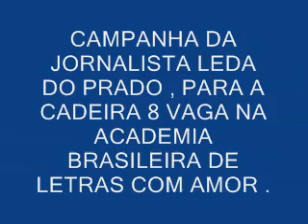JORNALISTA LEDA DO PRADO, A ABL VAI ELEGER UMA ACADÊMICA GÊNIAL PARA OCUPAR A VAGA 8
CAMPANHA DA ESCRITORA ,NO DEMOCRACIA LEDA PRADO ,A CANDIDATA A CADEIRA 8 VAGA DA ACADEMIA BRASILEIRA DE LETRAS DIZ: O PRECIOSO TEXTO: DO MAGO PAULO COELHO, O QUERREIRO DA LUZ .Jornalista Leda do Prado, A ABL vai eleger uma Acadêmica gênial ,para ocupar a vaga 8 de Antonio Olinto,o desafio de Leda, e conquistar a maioria dos votos, dos confrades eleitores, os sabios Acadêmicos que  vão votar na Leda, que será sem duvida uma Guerreira da Luz, para iluminar a arte ,e  acultura  a esperança na Juventude Brasileira ,que é possivel vencer  no Brasil, e se esforçar como a Leda ,aos 49 anos se candidatar na Academia mais Importante do País ,a Casa de Machado de Assis,  com democracia e com uma eleição justae Democratica , no dia 16/ 11/ de zembro de 2009.A BELISSIMA LEDA DO PRADO A AUTORA MAIS PLÁGIADA DO PAÍS ,E DE UM PODER DE COMUNICAÇÃO, QUE SOMENTE   OS GÊNIOS SABEM FAZER.  DIZIA: O GÊNIAL ACADÊMICO ANTONIO OLINTO. LEDA ALEGRIA ,NUNCA PERMITA QUE NINGUEM TIRE O SEU VALOR ,  QUE VOCÊ TEM QUERIDA AMIGA ,A GRANDE POSTURA DO COMNHECIMENTO QUE É O PODER E ,A POSTURA DA COMUNICAÇÃO E ,UMA HONRA ESCREVER ESSE MEU TEXTO: PARA VOCÊ E QUE UM DIA, ELE POSSA TE AJUDAR NA VIDA COM ALEGRIA ANTONIO OLINTO .